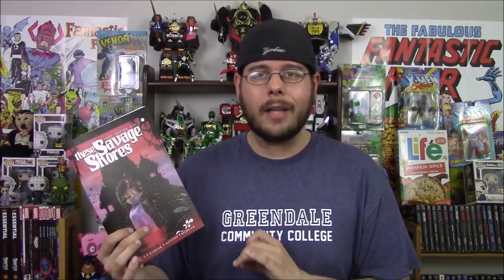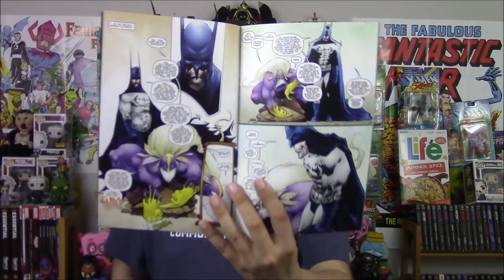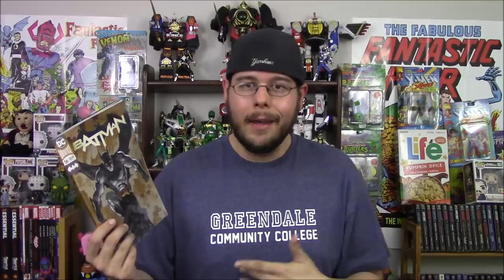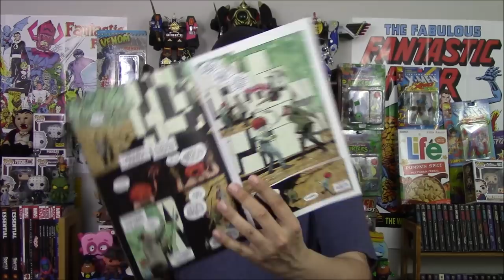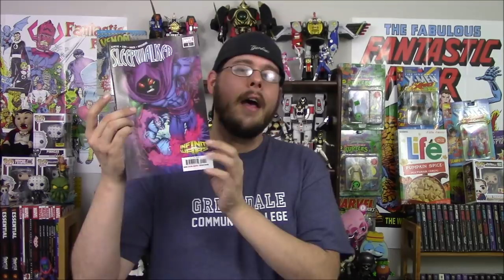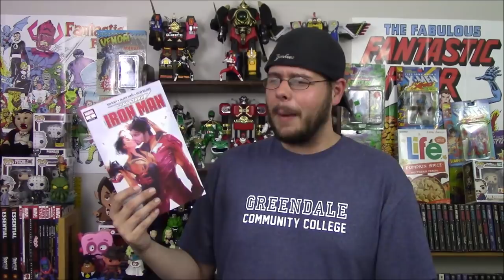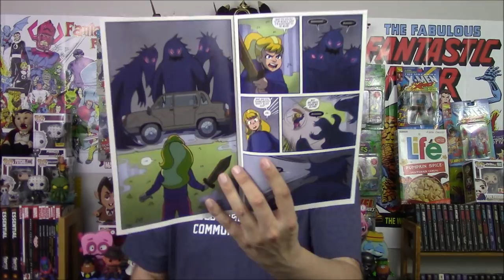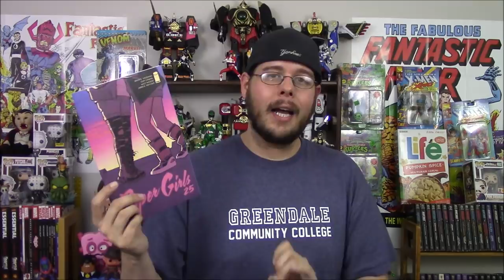Weekly Comic Book Review 10/03/18 - Robbie Rants #231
Rockin' Robbie Billups reviews the new comics released on October 3rd, 2018! Including These Savage Shores #1, Wonder Woman/Justice League Dark The Witching Hour #1, Blackbird #1, Dead Rabbit #1, Justice League #9, Cosmic Ghost Rider #4, Shatterstar #1, Border Town #2, Batman The Maxx Arkham Dreams #1 and many more! What are your favorites?